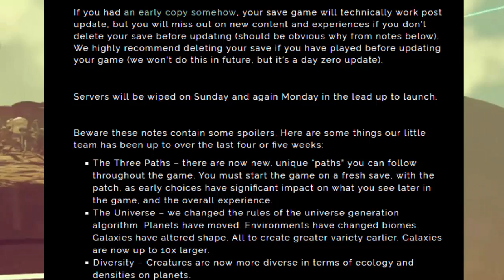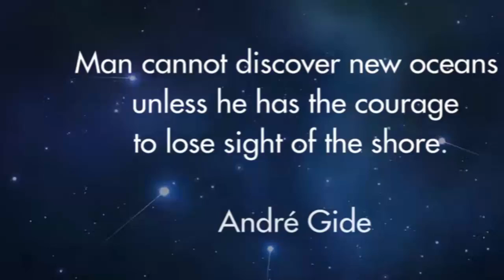No Man's Sky launch Patch 1.03!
The anticipated games No man's Sky will be coming out August 9th 2016! with a launch patch 1.03 which is a extra 824mb on top of the 6gb. A bunch of details on the patch here is the full info

PSN: alexandcandy123

Also Second Channel is my let's plays